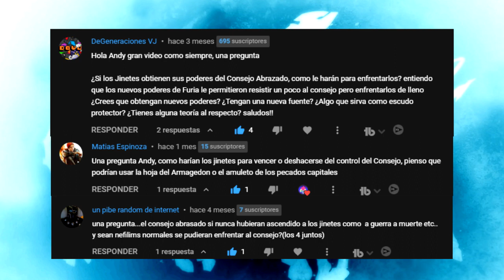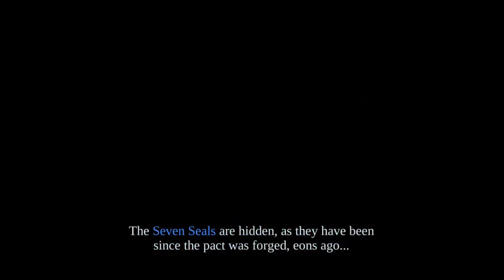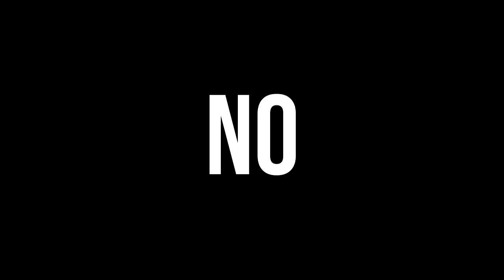𝔻𝔸ℝ𝕂𝕊𝕀𝔻𝔼ℝ𝕊 | ¿Pueden los JINETES DERROTAR al CONSEJO SIN SUS PODERES?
¡¡¡HOOOOOLIS No Homo!!!

Hoy responderé esta incógnita: ¿Pueden los JINETES DERROTAR al CONSEJO SIN SUS PODERES? Esta es una pregunta que todo fan de DARKSIDERS se ha hecho.

Si quieres ayudar al canal en su crecimiento PUEDES comprar videojuegos por mi enlace de Instant Gaming, si lo haces yo ganaré una pequeña comisión.

Ademas puedes realizarme donaciones por el precio de un Café en Ko- Fi.

Donar o comprar videojuegos ayudara bastante al mejoramiento y crecimiento del canal, pero no es obligatorio, si no quieres o no puedes, esta bien, tu apoyo sin importar como venga es super valioso.